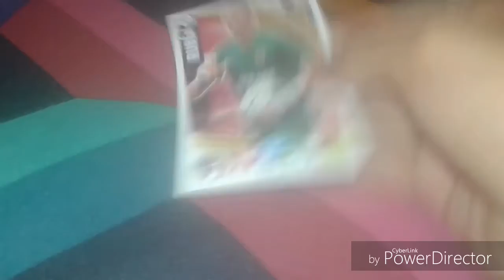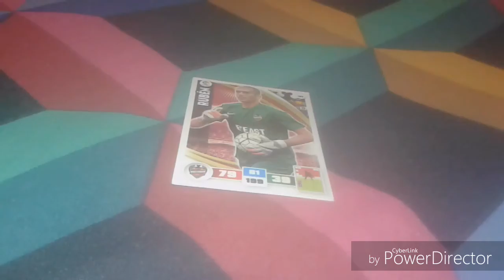Resultado de la mistery card #2